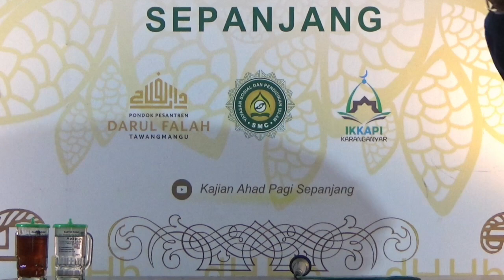Kajian Kitab Utsulutsalatsah Lanjutan Bersama Ustadz Sarkun Al Faruq, M. Pd. I